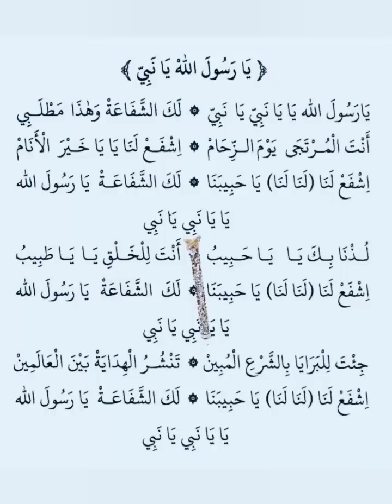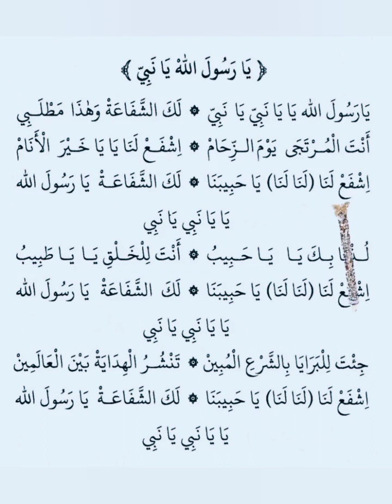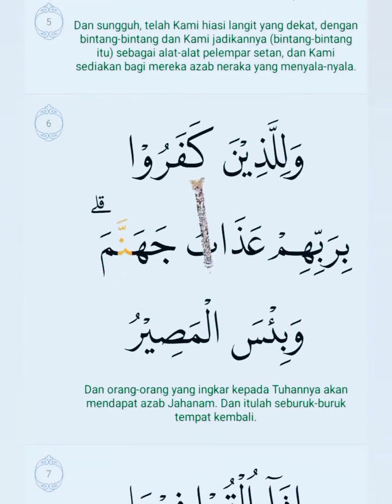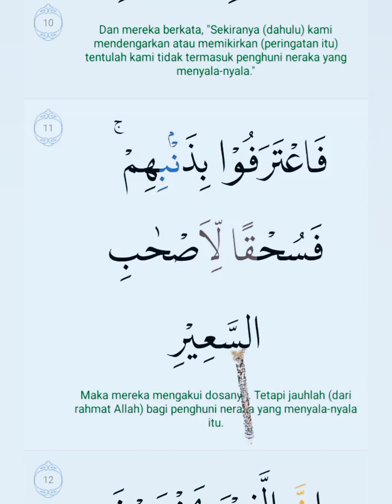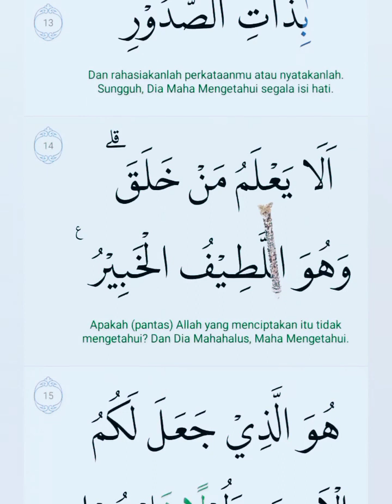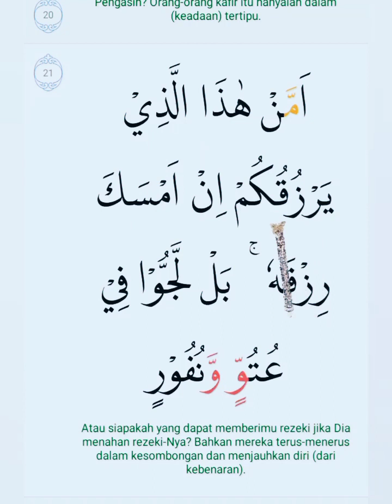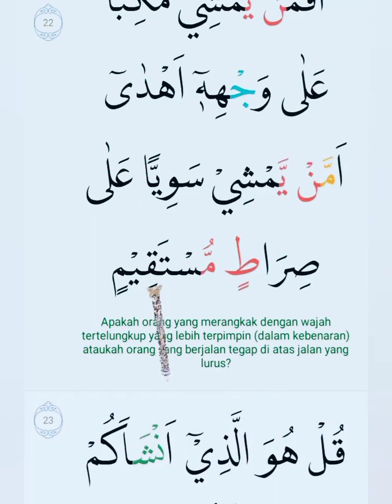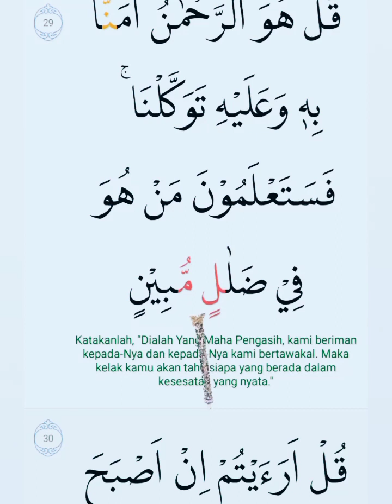yarosullalloh surat tabarok majelis sholawatan